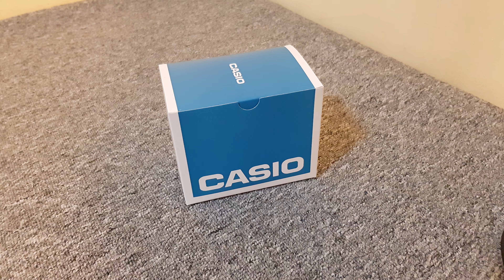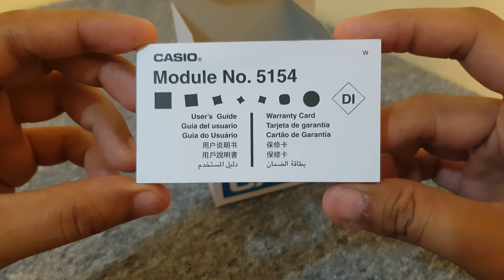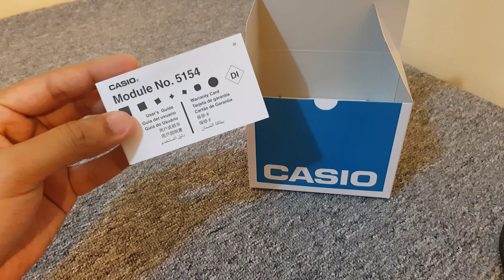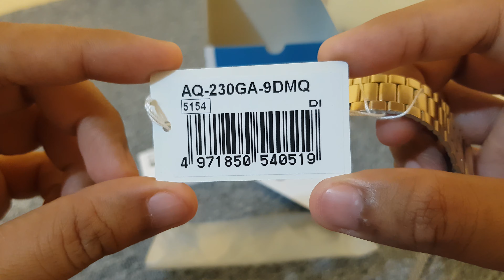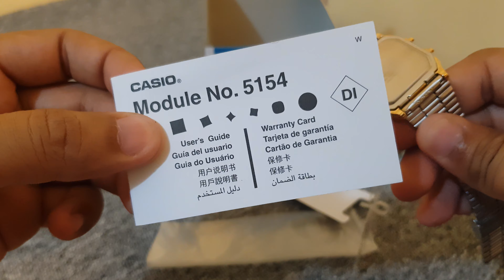Casio Analog Digital Gold Watch AQ230GA-9D Unboxing Quick Review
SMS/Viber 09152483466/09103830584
We Sell 100% Original,Legit,Brand New
G-Shock,Baby-G and Casio Watches

AQ230GA-9D
Casio Analog Digital
AQ230 Gold
CasioWatch
Casio Best Seller

Casio Casioph CasioWatch CasioWatches CasioDigital
CasioAnalog CasioGold CasioSilver CasioTwoTone
CasioVintage CasioVintageWatch CasioClassic
CasioClassicGold Casioholic Watch GoldWatch
SilverWatch StainlessSteelGold StainlessSteel G-Shock
Gshock Gshockph GshockWatch GshockWatches GshockLimitedEdition
GSeries GShockmudmaster GshockDigital GshockAnalog
GshockStepTracker GShockBluetooth KingofG GSteel
LimitedEdition GshockResist Baby-G BabyG BabyGBluetooth
BabyGRunningSeries BabyGBluetooth BabyGDigital BabyGAnalog
BabyGWatch BabyGWatches BabyGSeries BabyGph
WaterResistant ShockResist Bluetooth HeartrateSensor
Solar ToughSolar BatteryOperated Unboxing QuickReview
ShockProof RodRicheWatches RiandroRiveraBenitez